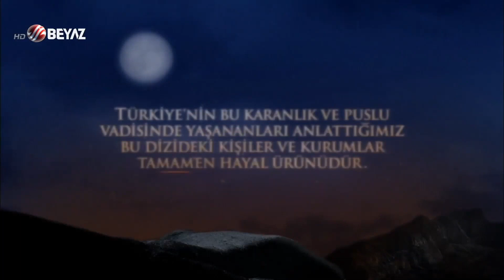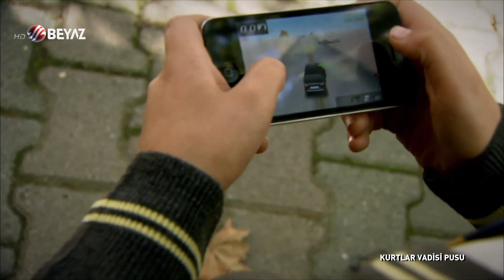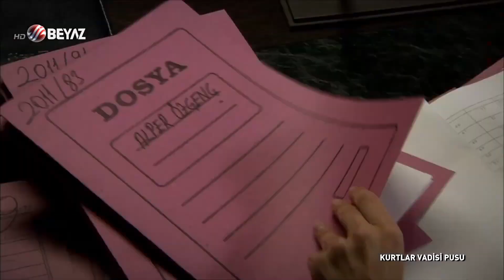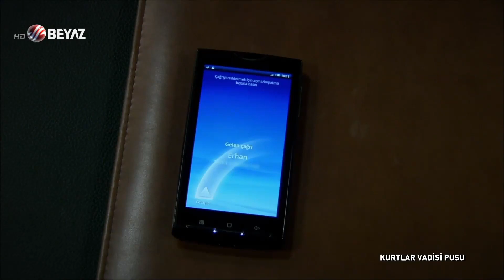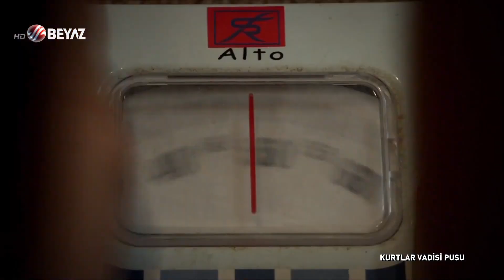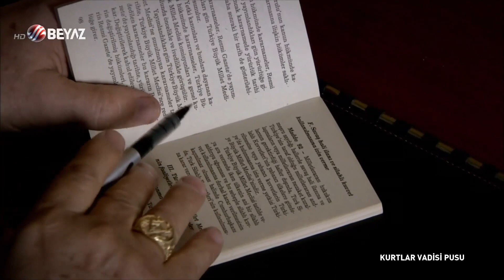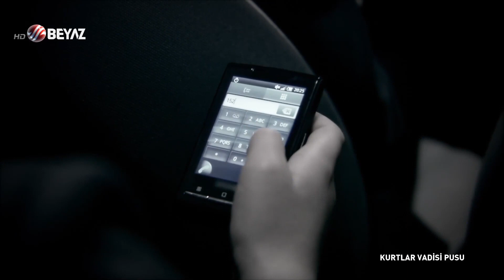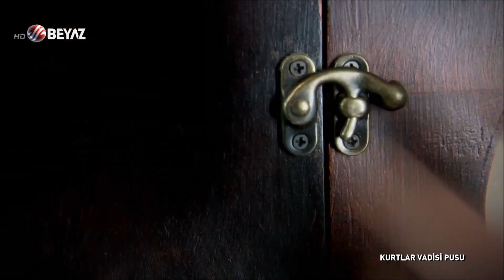Kurtlar Vadisi Pusu 134. Bölüm - FULL HD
Oyuncu Kadrosu:
Necati Şaşmaz
Çiğdem Batur
Gürkan Uygun
Kenan Çoban
Erhan Ufak
Cahit Kayaoğlu
Görkem Sevindik
Emin Olcay
Ali Sürmeli